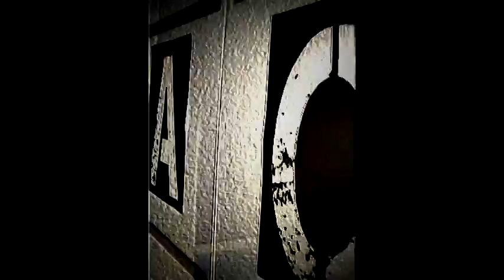Monster Ball Dance In Dark AnonymousC Intro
Video Intro Coolantro: AnonymousC; Trouble B*tch
Rock Fashion Honduras 2010